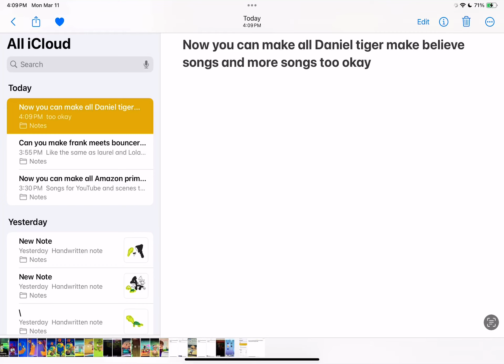And another message too